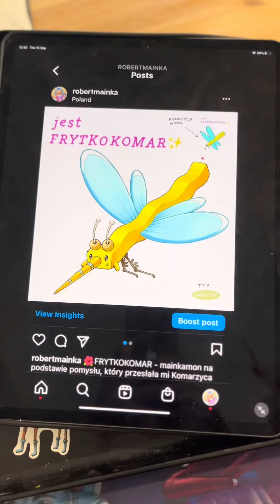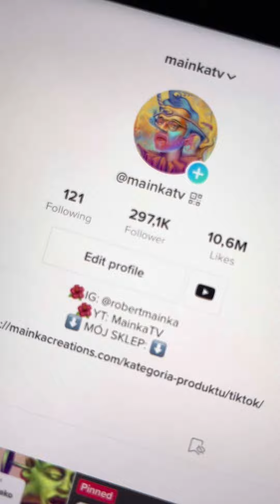PRZEPIS NA SUPER JAJCO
🌺 Pozdrawiamy Dolinki Mainków!